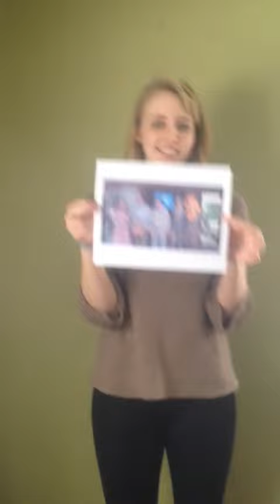ASL Costume Video 1